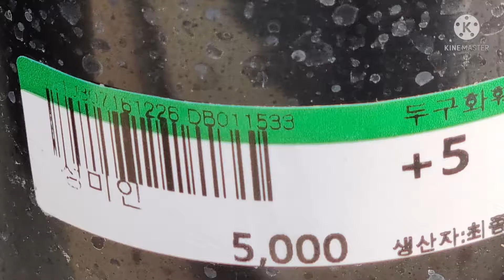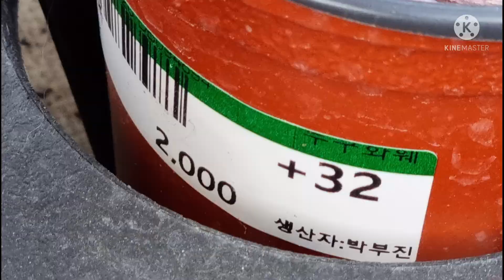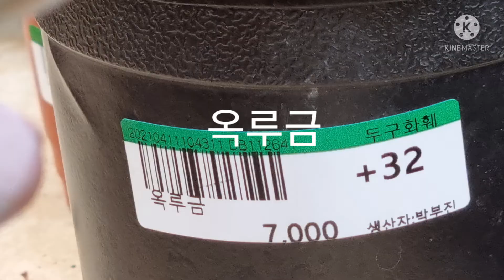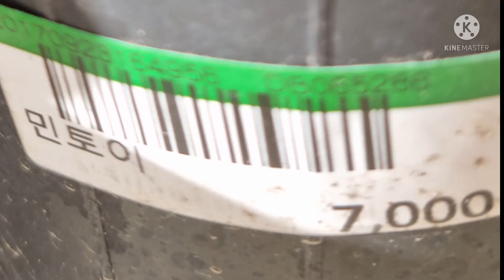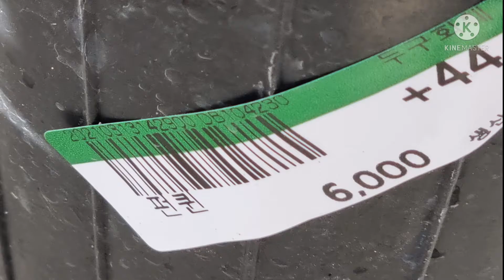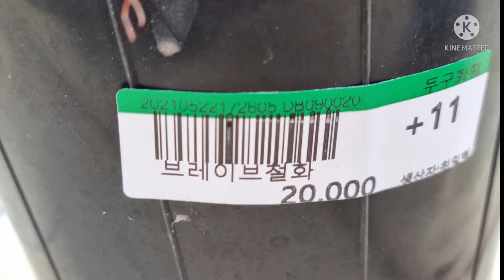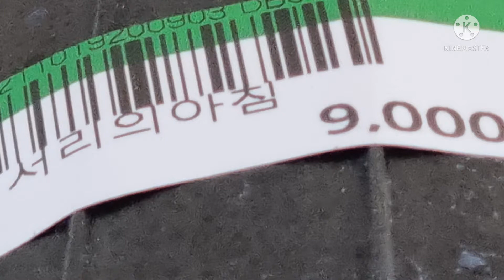두구동 화훼 판매장 Succulent plent 多肉植物